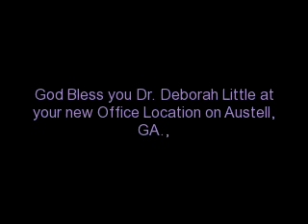DR. DEBORAH LITTLE GOD BLESS YOU IN YOUR NEW OFFICE 3-16-12